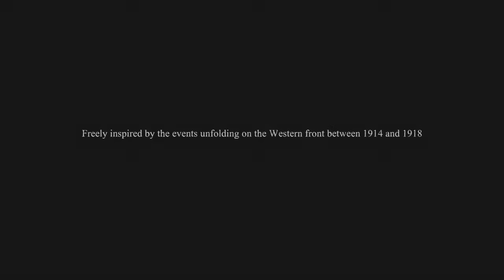Valiant Hearts: The Great War Part 1 The Road To Carl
Valiant Hearts takes us into an all new adventure in WW1 and to join us we have TiredNerd for this walkthrough so I hope you all enjoy!